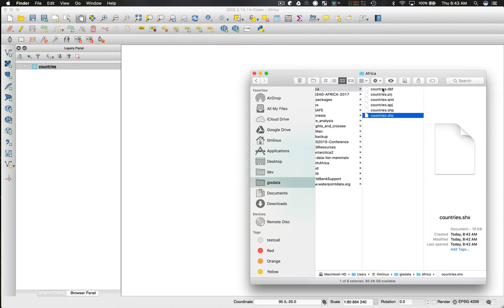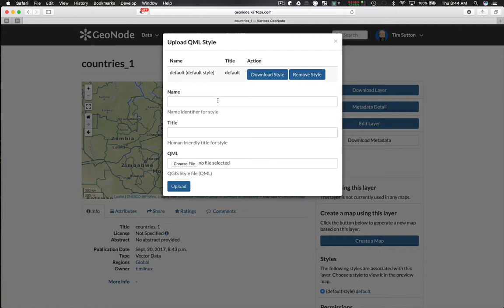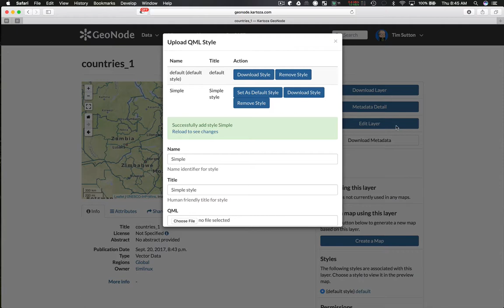3 Sharing Styles From QGIS and GeoNode